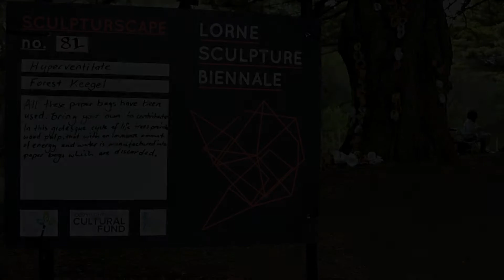Hyperventilate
2014 Lorne Sculpture Biennale

Winner of Sculpturescape award

In this grotesque cycle of life trees provide wood pulp, that with an immense amount of energy and water is manufactured into paper bags, transported and generally used only once, often for a mere moment. A discardable husk, a plain wrapper masquerading as an environmentally responsible choice, a memento of a purchase, a signifier of branding. They become a colony of discarded paper bags, limpeting on to branches and forming lunglike growths in the crevasses of tree trunks. Each bag is venerated for its palimpsest of previous use, translucent indelible creases and stains and revered for its new vessel like suggestive form.

Backing Track - Sunshine, Capo Productions
Edited - Cedar Blazely
Artist - Forest Keegel
Voice Recording - Clive Bourne